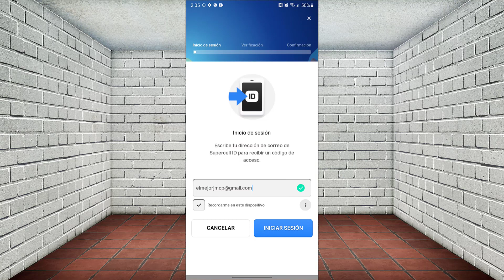🔴Porque no me llega el codigo de supercell id 2022?